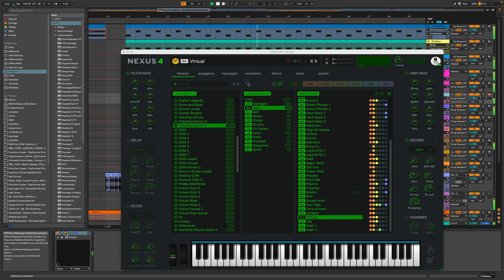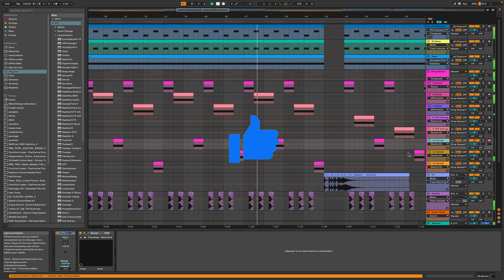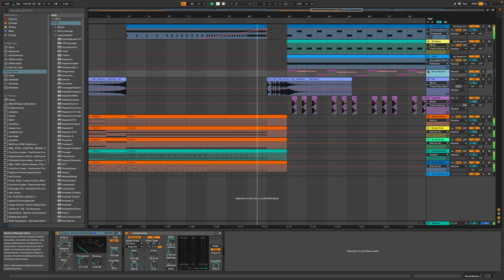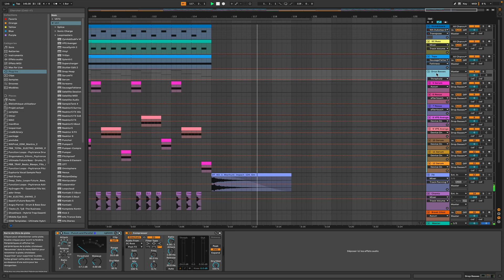The Sword of the Galaxy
Dubstep track